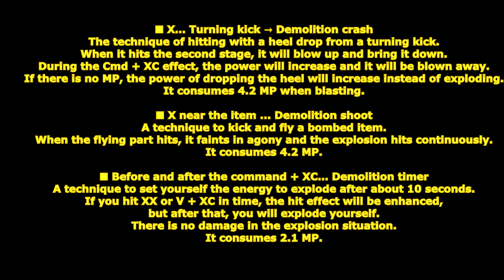[ GetampedX ] Acc Review - Demolition LG